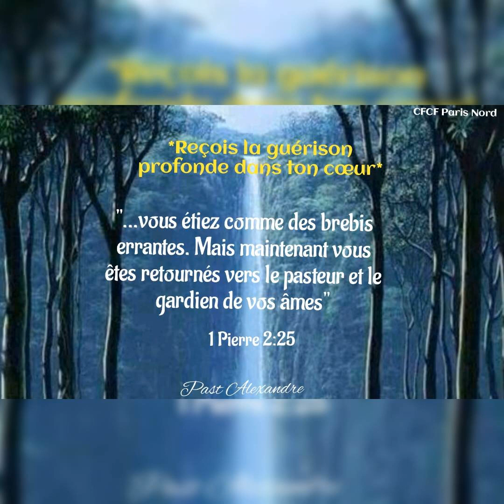Reçois la guérison profonde dans ton cœur_11/03/2022_Pasteur Alexandre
*Reçois la guérison profonde dans ton cœur*

"...vous étiez comme des brebis errantes. Mais maintenant vous êtes retournés vers le pasteur et le gardien de vos âmes"

Tu étais éloigné.e de Dieu. Mais maintenant, par Jésus-Christ, tu as le gardien de ton âme. Ta vie est sécurisée et restaurée. Gloire à Dieu. Ton coeur était brisé, des blessures profondes que seules Dieu peut voir. Reçois la guérison profonde au nom de Jésus-Christ. Il est mort et ressuscité pour que tu sois une autre personne, une nouvelle personne en lui. Gloire à Dieu. Alléluia. Excellente journée !!!

Pasteur Alexandre